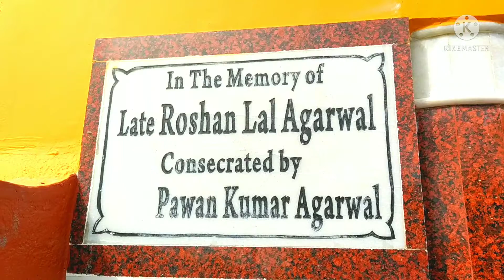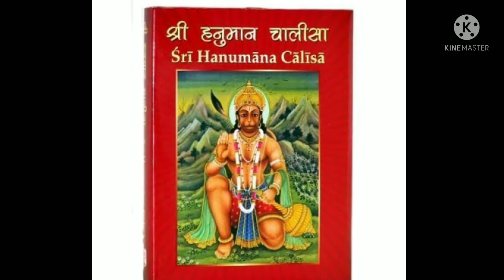Mahaveer Bajrangbali Temple...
Mahaveer Bajrangbali Temple Placed at Rathtola Bypass. Rajpur-sonarpur area.